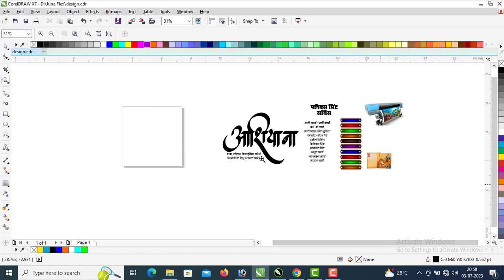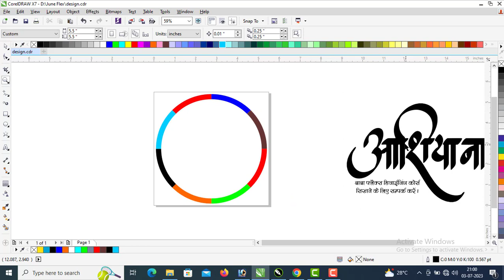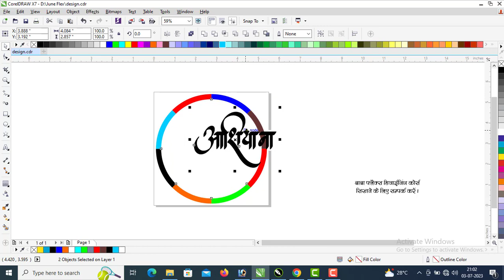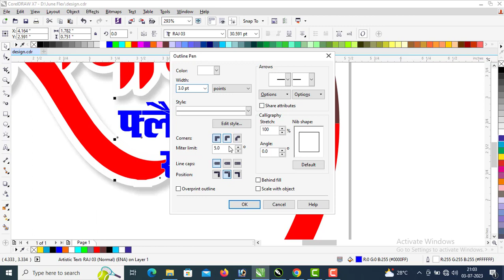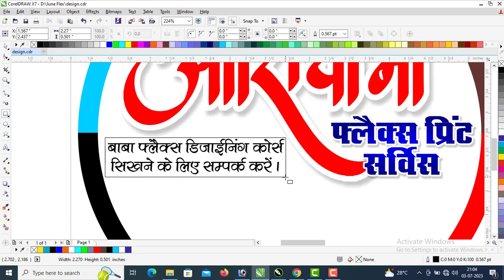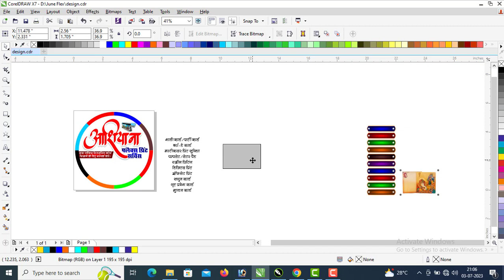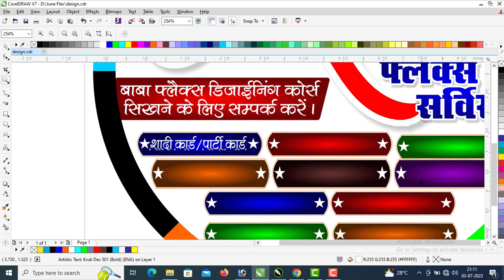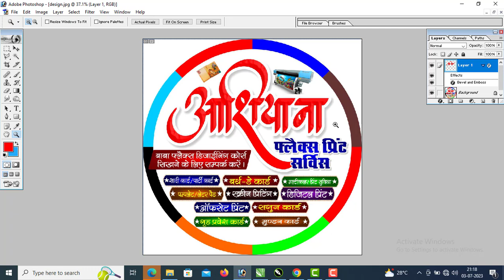Round Sticker Design Corel x7/PhotoShop 7.0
Round Design
flex Design
Corel Design
How to deisgn

Apne Bhai Chandan Ko Follow Karna :-

my facebook personal- chandan kumar csc

Any Chart- instagram Par Kare- bdsb2008
Tweet :- @babastudiobanda
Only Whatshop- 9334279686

Chandan Kumar Ray
From - Distt. Samastipur Bihar (Inidia)